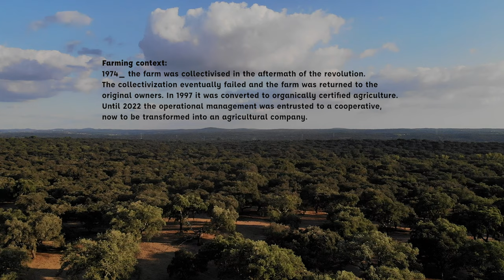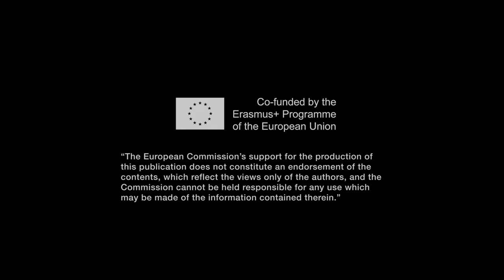Montado: Regenerative Silvopastoral System in Portugal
Filmed at Freixo do Meio farm, Alentejo, September 2021.
Documentary including an interview to Alfredo Cunhal Sendim, produced in the context of the trAEce, training in agroecological practices, project.

The Montado is as ancient as it is little understood. The sustainability of an ecosystem is the threshold, the limbo and the limit before a culture of destruction, as human agricultural culture has been. The montado is an example of this, of this limit necessary for the survival of life, kept to an extreme.
The plan of the visionary Alfredo Sendim from Herdade Freixo do Meio is to extend the montado to the forest, to integrate wildlife and to try to get out of this limbo that reduces sustainability and create Mediterranean forest for times to come.
This film is a short but intense lesson in Mediterranean ecology and agroecology with the capacity to change views of the landscape we inhabit.

Direction, Image and Editing: Sara De Sousa Correia

Sound recording: Luiz Gabriel Lopes

Soundtrack: Sonhar Feito Planta (instrumental  version) from Luiz Gabriel Lopes

Producer: Miguel Encarnação

Assistant Road Producer: Frederica Teixeira

Executive Producer: Lanka Horstink

Production: Liquen Filmes